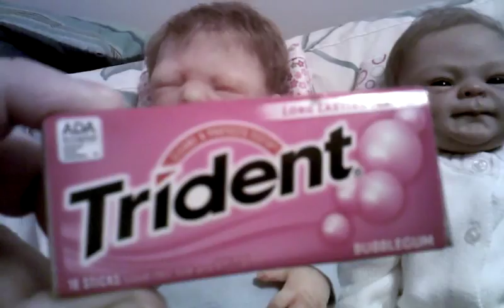Julia and Dakota and Bubble Gum!